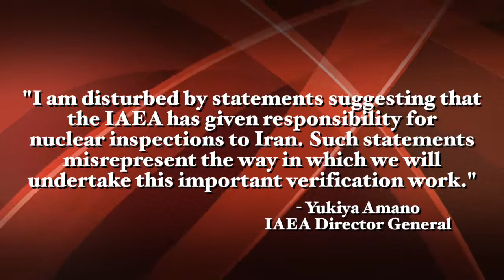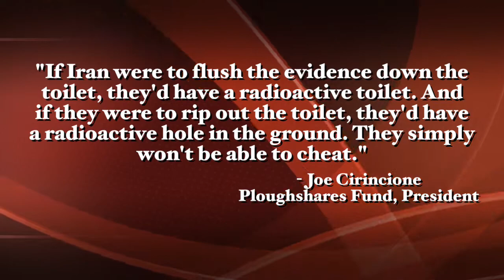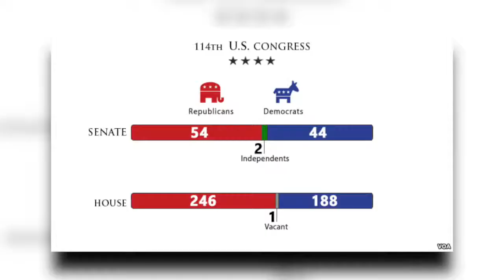Iran Deal or No Deal? (The Motley Stew Show - Episode #51)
This week on The Motley Stew Show we discuss the possibly legacy creating deal between six of the world's most powerful countries and the nation of Iran surround their escalating nuclear program.

A lot has been brought up about this deal in the press, especially in partisan news outlets, but let's take a look at the deal itself and see what's true and what's a smokescreen. Then let me know what you think of the deal itself in the comments down below.